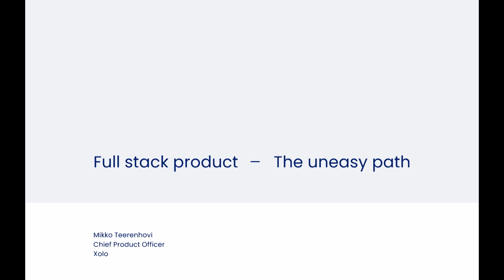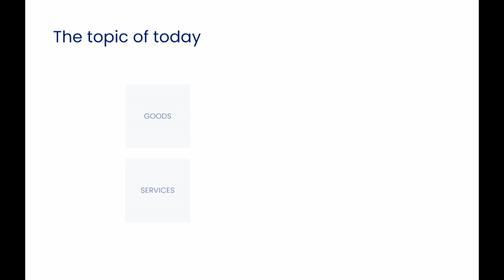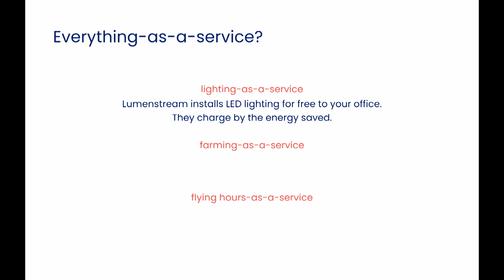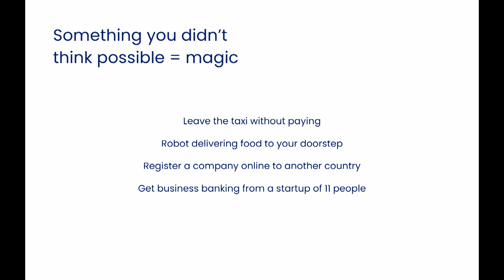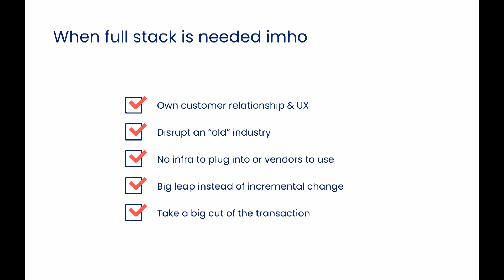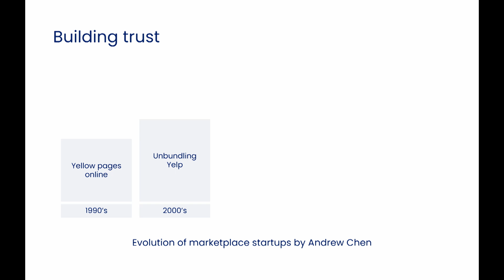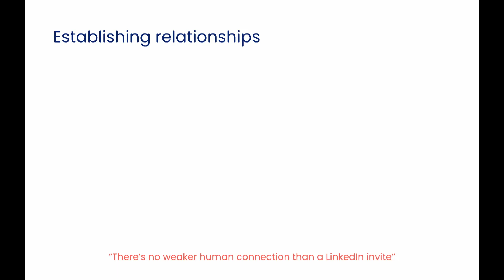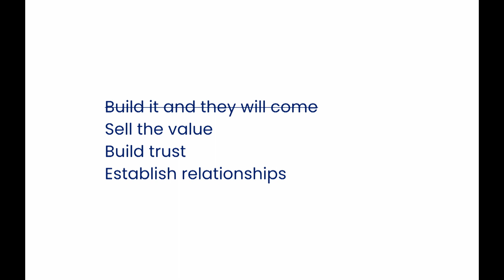Latitude59 2020: Karma Academy for founders - Full stack product – the uneasy path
Building a full-stack product requires both ambition and resilience. You need to work with multiple vendors, complex and disperse tech stack and a challenging UX. The customer shouldn’t care about any of this though but just get the value. How to make it work?

Mikko Teerenhovi is a seasoned product leader and design expert. He’s currently building a completely new form of entrepreneurship as the Chief Product Officer at Xolo. Previously co-Founder and VP of Product & Design at Holvi, one of the first neobanks for SME’s (exit to BBVA in 2016). Mikko has an extensive background in building companies, teams and novel concepts. As a fully qualified architect (MSc) he understands both the macro and the micro level in building excellent products.

The Karma Academy - powered by Karma Ventures - is the pit stop to world-class know-how sessions for founders and top management seeking help and support in their businesses. The speakers have extensive experience and impressive backgrounds that will be beneficial for every entrepreneur seeking growth and success in their company. The goal of the Karma Academy sessions is to attract, engage and introduce founders to a global network that they can learn from and connect to.

Karma Ventures (karma.vc) is an early-stage venture capital firm, specialised in late seed and A round investments in Europe’s most promising tech startups. karma.vc accompanies entrepreneurs in figuring out the path to growth in all aspects - commercial, strategic and technical; backing companies with strong ideas delivered with unique technology, customer traction and global ambition.

28 August 2020
Yellow Stage